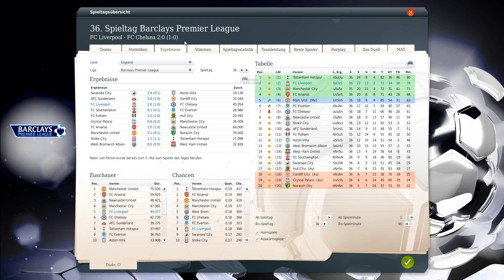Fussball Manager 13 #068 FC CHELSEA [Deutsch] - [FM 13 - Lets Play]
FUSSBALL MANAGER 13 LET'S PLAY MIT LIVERPOOL FC

Wir starten in die neue Saison beim Let's Play vom Fussball Manager 13 mit dem Liverpool FC. Die Liga hat viele starke Mannschaften. Es wird also nicht so einfach, sich dort durchzusetzen. Was können wir beim Let's Play vom Fussball Manager 13 mit dem Liverpool FC alles erreichen? Das erfahrt ihr in diesem Let's Play :-)

Produktbeschreibung

Mit dem Fussball Manager13 erscheint in diesem Jahr der zwölfte Vertreter der Serie. Ein besonderes Highlight ist der neue Bereich „Team-Dynamik", bei dem es um die Beziehungen der Spieler untereinander bzw. zu Ihnen geht. Als Manager im FM13 haben Sie die komplette Kontrolle über das Management eines modernen Fußballvereins. Im Spiel sind Sie verantwortlich für die Aufstellung, die Taktik und das Training Ihrer Mannschaft, für die Verpflichtung der richtigen Spieler sowie für den Ausbau des Vereinsgeländes und des Stadions. Besondere Highlights im FM13 sind die FIFA-, DFL und DFB-Lizenzen; die FIFA 3D-Engine; mehr als 40.000 lizensierte Spieler, viele davon mit Original-Spielerbildern; der Spielertrainer- und Nationaltrainer-Modus; die Vereinsgründung und die Matchprognose; sowie ein einzigartig umfangreicher Editor.